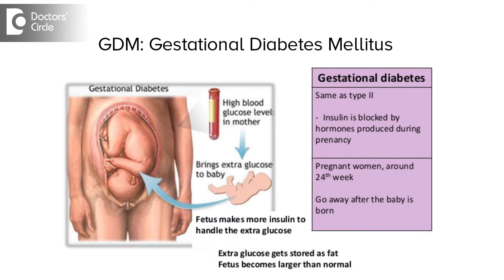Elevated fasting blood sugar after delivery in Gestational Diabetics - Dr. Suhasini Inamdar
Elevated fasting blood sugar levels in a lady who is just delivered and was having GDM is a matter of concern, so if the fasting blood sugar levels are constantly high and she should seek help because these are the signs that glucose tolerance is empire and she may end up with diabetes Type 1 mostly for rarely type 2 in the near future, so these are the medical reasons when we are concern when a lady comes with high blood sugar levels in these conditions of post lunch over to college postprandial sugar would be absolutely normal conditions which are bound to happen with the lady was delivered a lack of sleep and normal eating habits, abnormal food she eats, she is still keep in mind what should eat and should not eat stress of bringing up the baby breastfeeding all are these conditions which again elevate fasting blood sugar level but if it is constantly high then it is better she gets in touch with the Dermatologist gets her diet chart done gets the medications if required and bring her fasting blood sugar level under control.